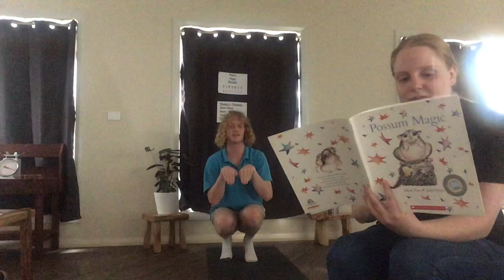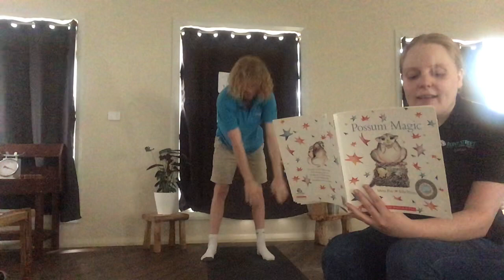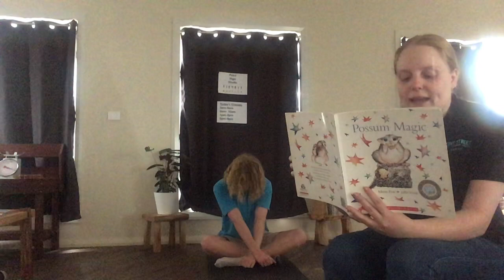PSELC Episode 2- Possum Magic Yoga Activity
In this episode Callum and Sarah read through possum magic by mem fox and have fun yoga exercises to follow along !